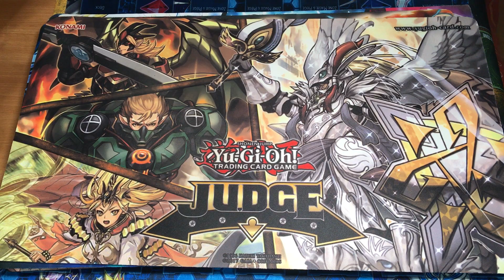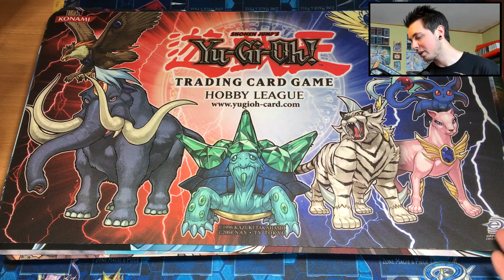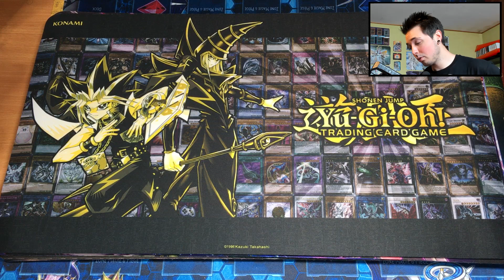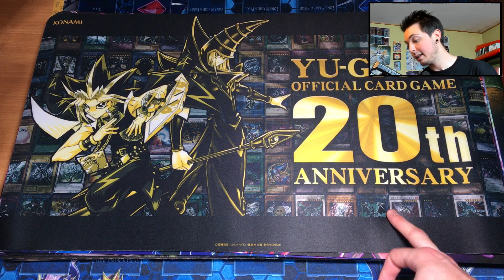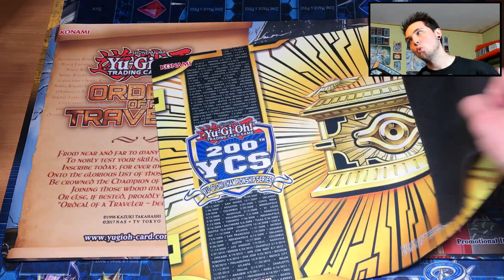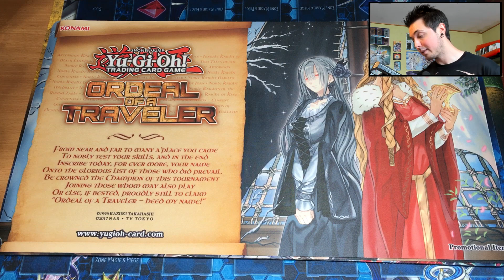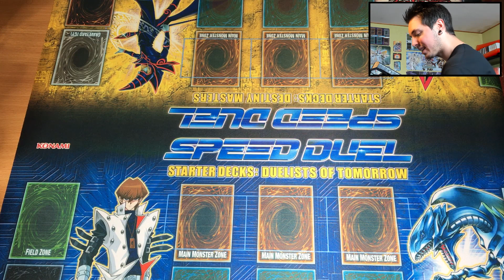MA COLLECTION DE PLAYMATS YU-GI-OH!